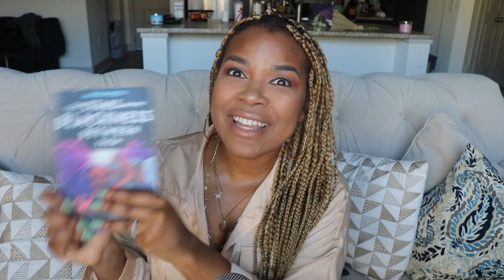BOOK REVIEW OF THE STARS AND THE BLACKNESS BETWEEN THEM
Book Review of The Stars and The Blackness Between Them By Junauda Petrus! SO thankful for this ARC from Penguin Random House

Books Mentioned:
The Stars and the Blackness Between Them

Social//

Goodreads.com/LeftOnRead